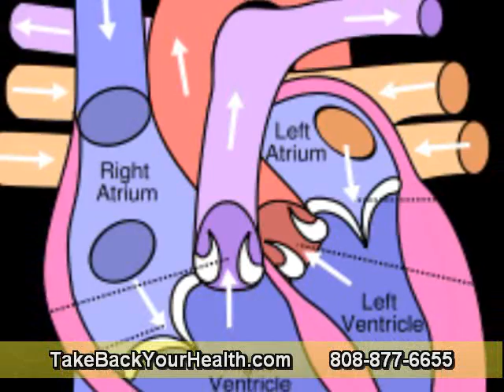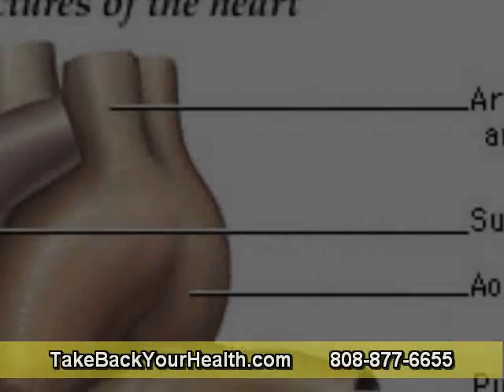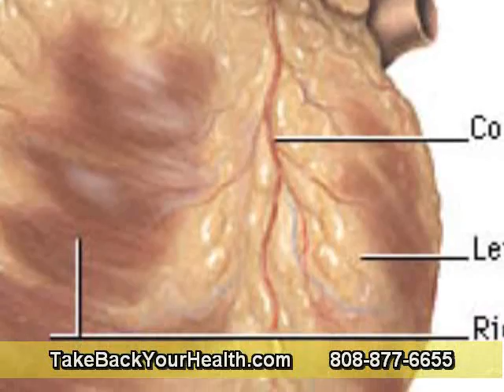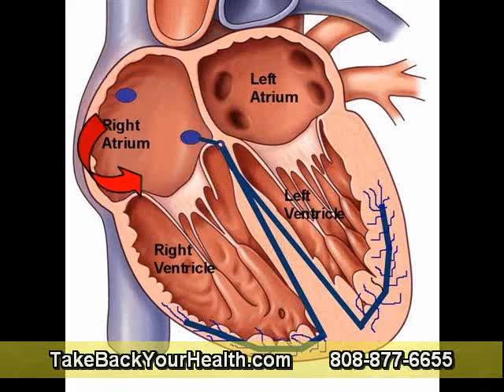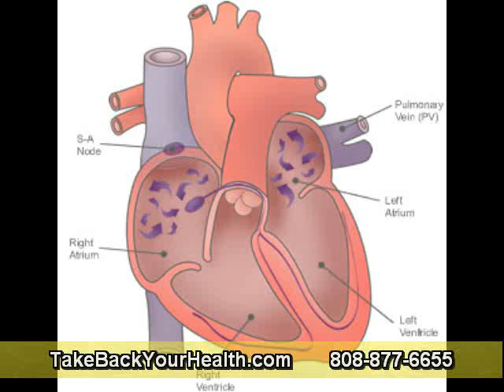How to Increase Blood Circulation with Systemic Enzymes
Taking Systemic enzymes are known as one of the alternative ways to increase blood circulation. Generally, enzymes are necessary elements of life. Without them, there can be no life. They can hasten the body's chemical processes as well as maintain the body's normal functioning. Increasing the blood circulation is actually only one of the benefits that we can gain by consuming them. However, you need to understand this treatment further.

Systemic enzymes can increase blood circulation because they can reduce the factors that make the blood gets thickened. Some of the factors are excess fibrin, platelet aggregation and debris. Other than thinning the blood, they also clean out anything that clogs the circulation such as arterial plaque and relieve any inflammation happened in the circulatory system.

Blood flow related health concerns such as angina, and poor blood circulation to the legs, or the heart, or the brain are some of the cases that can be treated by this kind of treatment. However, those who are taking blood thinners, anti coagulants, or blood pressure medicine, cannot take advantages of systemic enzymes to increase blood circulation without any supervision from their doctor or qualified medical practitioners.